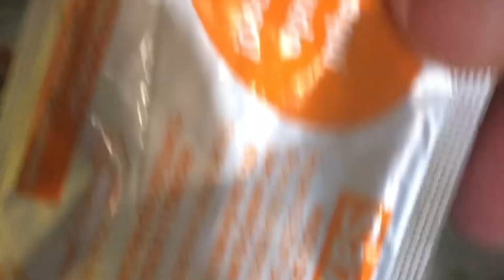Feijão tropeiro arroz galinha 🍗💚💛💙🤍